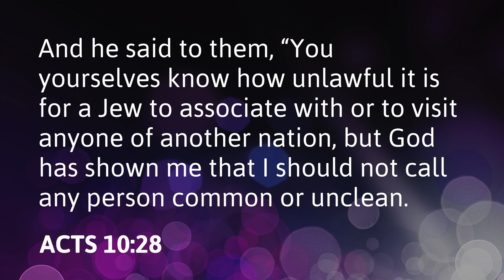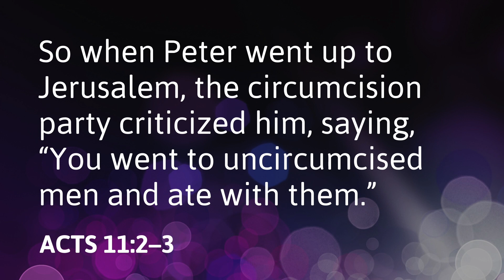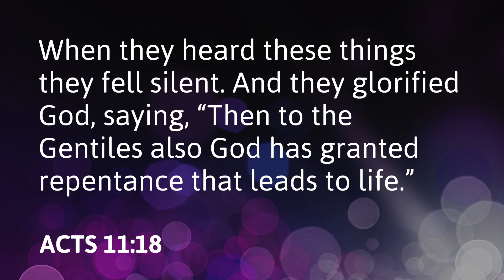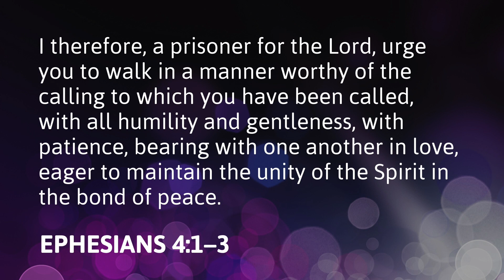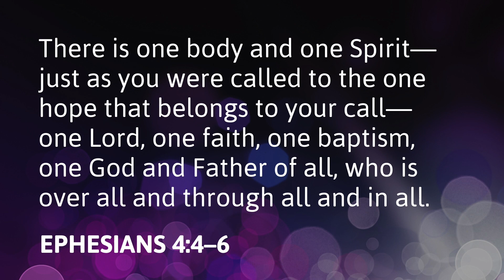Maintaining Unity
Chris Elrod continues his study from Ephesians, talking about how to maintain unity and what goes into that process. This video was produced by Walter Hill church of Christ in Murfreesboro, TN.